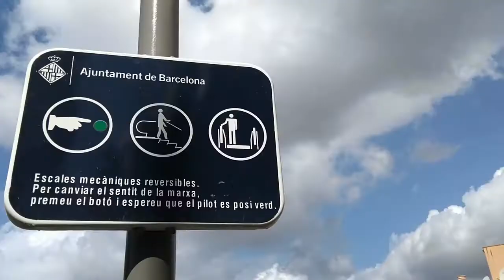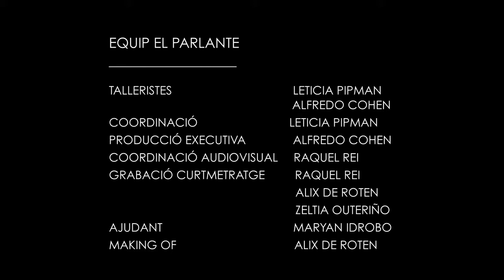La Gran Gent Gran El Coll - Documental del procés "Enlaire"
Aquest vídeo relata el treball participatiu realitzat al llarg del taller de la Gran Gent Gran, al centre cívic El Coll - La Bruguera (Gràcia-Barcelona). Vam debatre sobre la imatge de la gent gran als mitjans de comunicació, i també fer unes dinàmiques actives i lúdiques per posar a punt el cos. D'aquestes trobades van sorgir els temes amb els que després vam crear el guió del curtmetratge: la vida després de la viduïtat, la llibertat i les amigues. Així va néixer "Enlaire", un curtmetratge que trenca més de un estereotip sobre la gent gran.